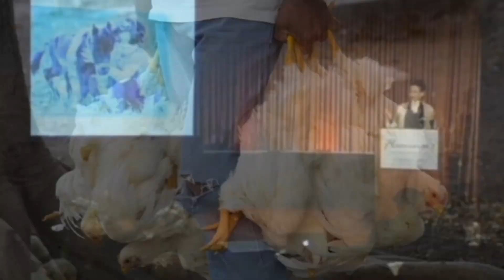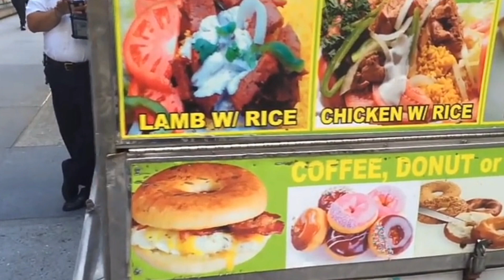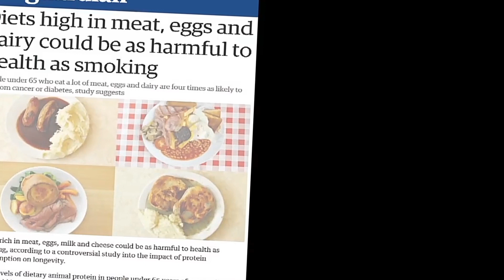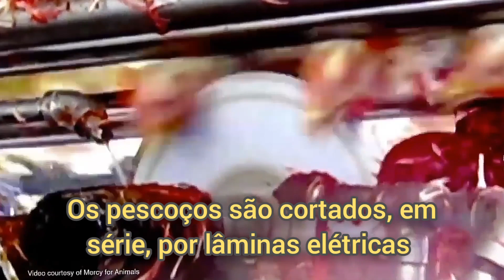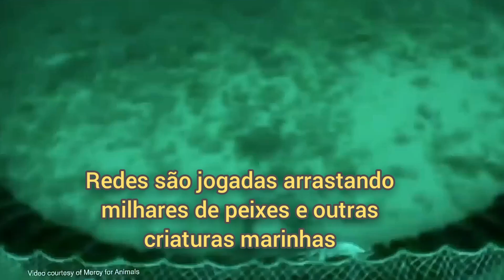Por que veganos chamam quem come carne de carnista? / Como hidratar e fazer a proteína de soja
PARTE I - Por que veganos chamam quem come carne de carnista? Conheça como surgiu o termo e saiba sobre o carnismo, um conceito criado pelo Dra. Melanie Joy.

PARTE II - Aprenda como hidratar e preparar a proteína de soja, a carne de soja. Ideia de pratos e formatos que você encontra no mercado.

músicas:

Vinhetas - Farewell - Ilya Truhanov

Parte I - A Thousand Years - Christina Perri (Piano/Cello)

Parte II - Halo - Beyonce - Brooklyn Duo (2 Cellos & Piano)